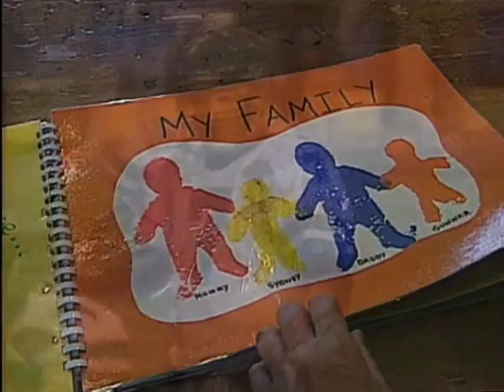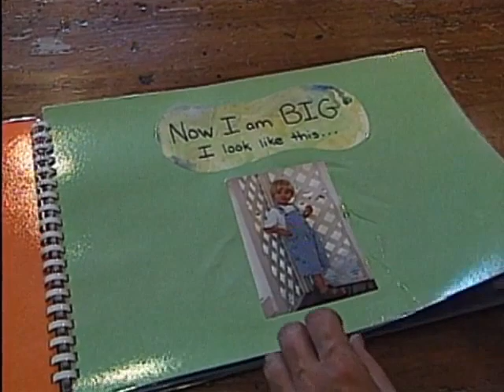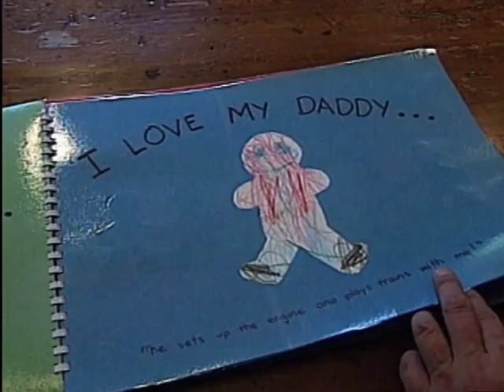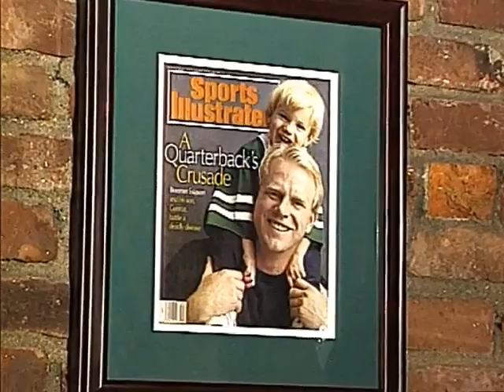John Popovich reports on Boomer Esiason and son Gunnar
In 1994, John Popovich went to the Esiason's home in New York to visit with Boomer and 3-year-old Gunnar after he was diagnosed with Cystic Fibrosis.